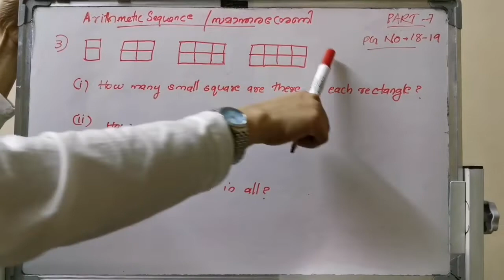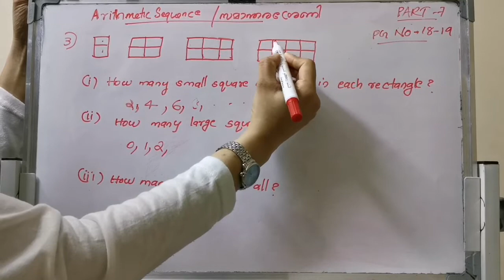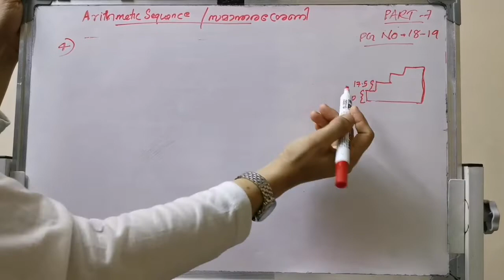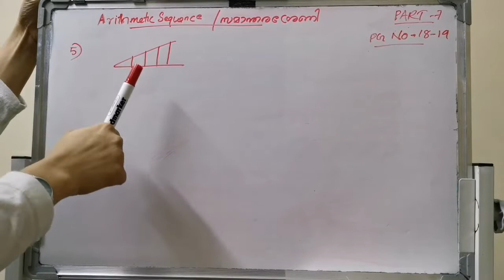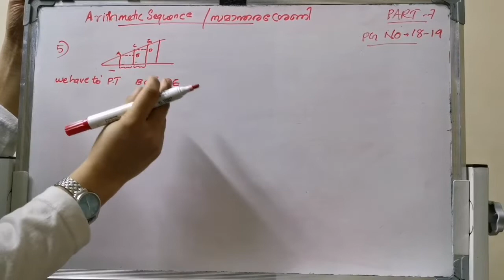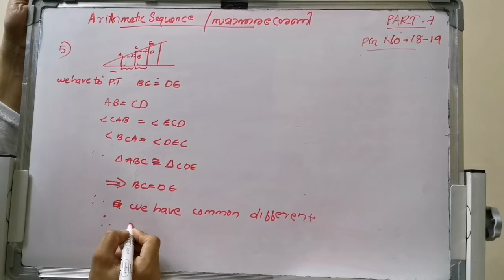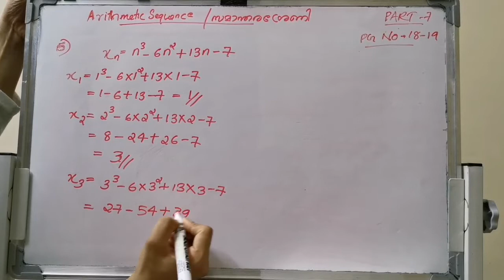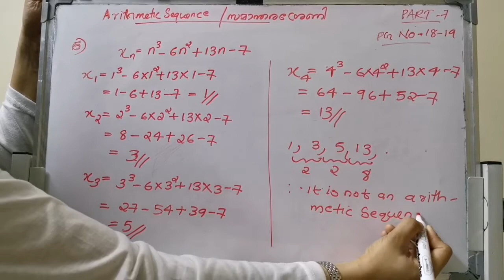10th Standard Arithmetic Sequence Part8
Simple Tution for Mathematics - Kerala Syllabus
Please watch the below Link for Part7